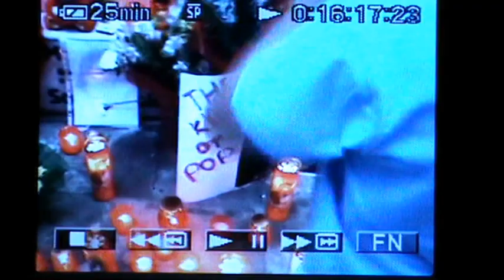Aleea Michael Jackson